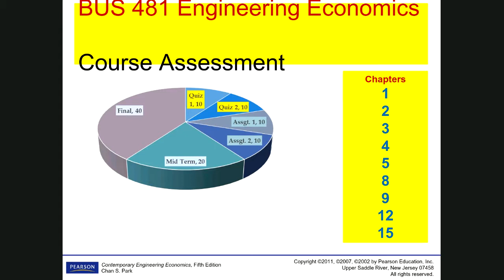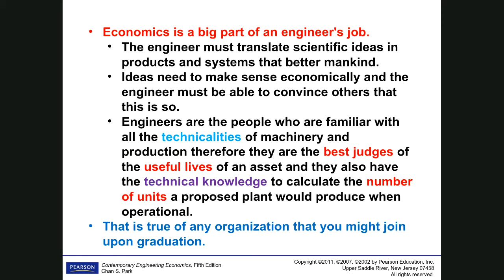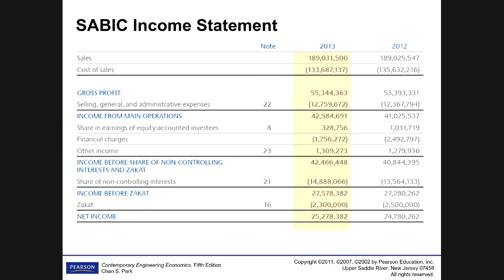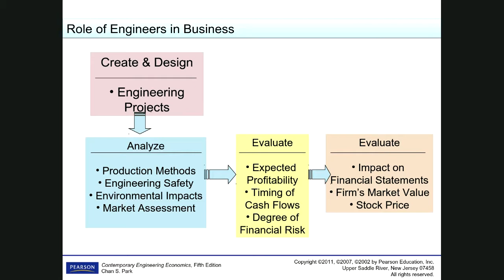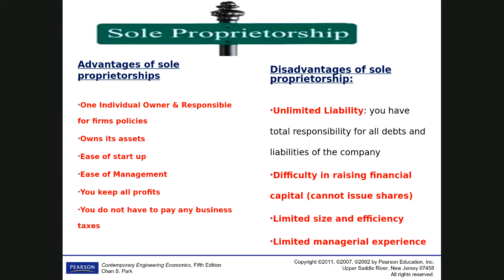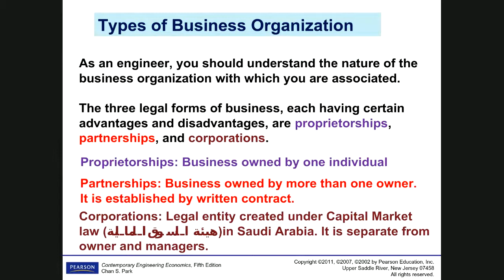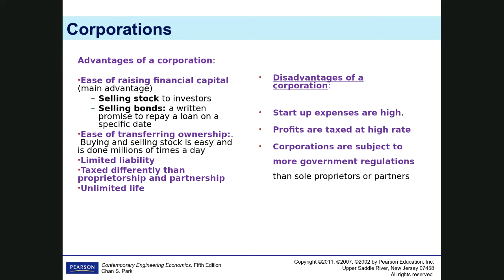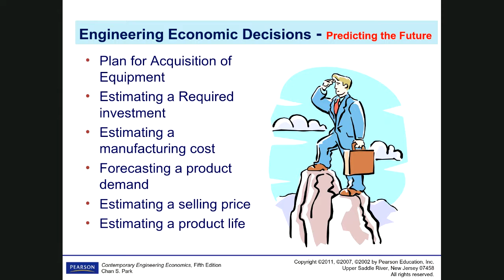BUS 481 Chapter 1 Part 1 of 2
BUS 481  Engineering Economics Chapter 1 part 1